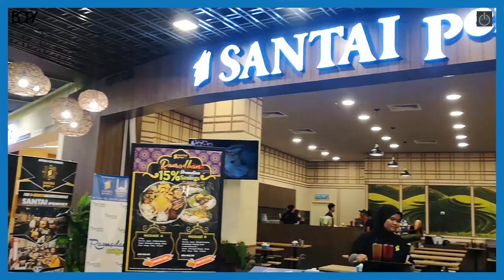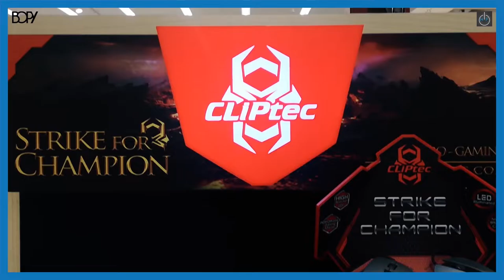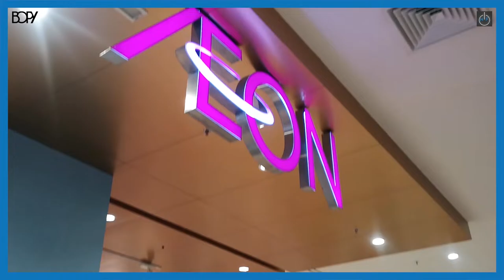[GIVEAWAY] GAMING KEYBOARD UNDER $20! | HIR 05 Kalashnikov AK666 SFX UNBX + Review by FIR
4 simple steps to follow to get a chance to win an Armageddon Psychfalcon MKA-3C (2017) Mechanical Keyboard!

2. Like this video.

Contest end at 30th June.

All the best and good luck guys !

What are your thoughts about my new Armageddon Kalashnikov AK-666 SFX gaming keyboard?

BGM